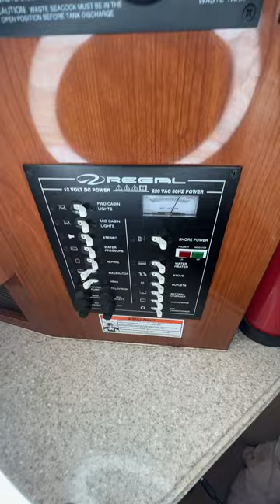2008 Regal 2565, Video tour of the interior cabin with kitchenette video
Considered One Of The Best Express Cruisers Under 30 Feet this Beautifully Maintained Regal 2565 has a Honda Generator, Air Conditioning, Heating, Isinglass,  And More To Go Along With A Seaworthy Ride.

Updated features:
- 2021 New Custom aluminum Arch
-2021 Garmin 942xs w/ Garmin HD18+
- 2022 Blackwidow bottom paint
- 2022 Refurburshed Pacific Trailer with new running boards, electrical and brakes.
- 2021 Radio with Bluetooth Connectivity
- 2022 Flatscreen TV
- LED Lighting entire boat
- Battery Charger and AGM Batteries 2021
- 2023 New fish finder / transducer

This boat is absolutely pristine, fully loaded with amazing storage, interior space, a comfortable cockpit with sink, beverage fridge, and convertible seating options.

This boat can be towed almost anywhere in North America giving you everything you need for a day trip on the lake, a weekend at the river, or spending a week at the islands.  This is the complete package and in practically show room condition.

Includes heavy duty galvanized Pacific trailer refurbished in 2022.

This Regal is unique to the US market, brought over from Europe.  This European edition features an ultra efficient Yanmar diesel engine that cruises at 27kn.  The main cabin features a large windows, a mid-birth with queen sized bed and circulation pad, a dining area that can comfortably fit four adults and converts to an oversized berth, a galley with a stove top, sink with pressurized water, updated (2019) stainless steel refrigerator, microwave, food storage and Corian countertop.  There’s a full standup wet head compartment with storage for toiletries.  Included a Honda 2000 W Inverter generator.

The upgrade swim step has a teak floor, retractable ladder and cleats.  There is a built in fender rack for two fenders and handheld swim shower.